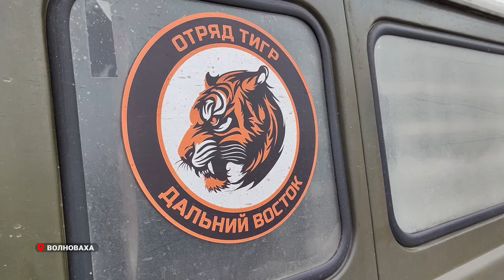Наш добровольческий отряд «Тигр» помогает населению Волновахи пережить последствия удара стихии.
Наш Приморский отряд «Тигр» вместе с моряками-тихоокеанцами помогает населению небольшого города Донецкой Народной Республики. Ледяной дождь оставил тысячи людей без света, связи и воды. В городе Волноваха введен режим локальной ЧС.